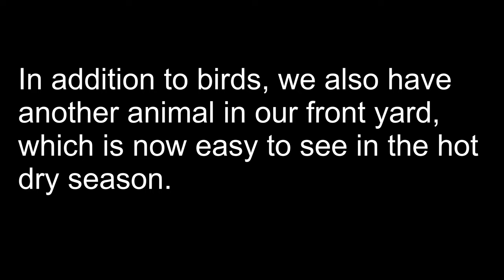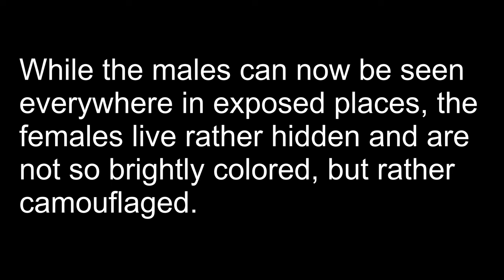Oriental garden lizard in our garden in northeastern Thailand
Besides the birds in our Garden their are also other animals. Now is mating season of the agama lizards. (Calotes versicolor)

Coracias affinis (Blue the roller bird)
Athene brama (Bubo the spotted owlet)